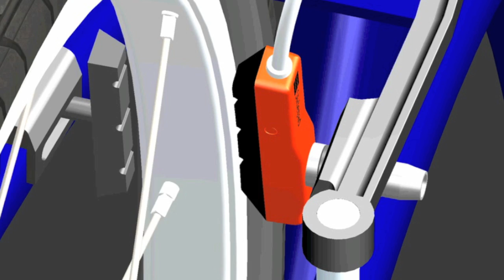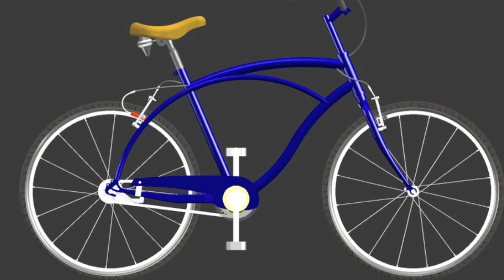Slidepad Brake System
Slidepad - How it works video animation!